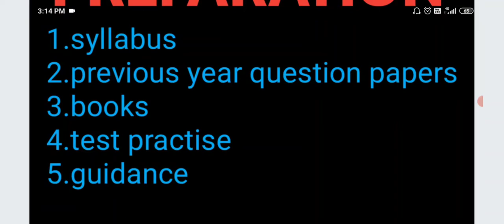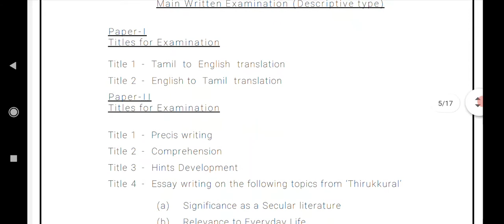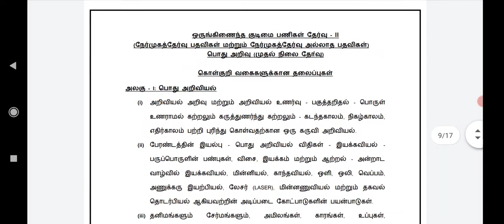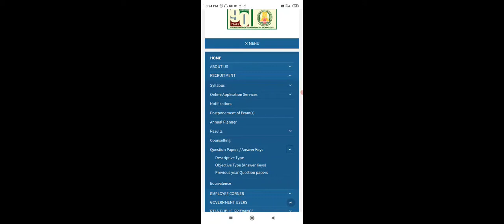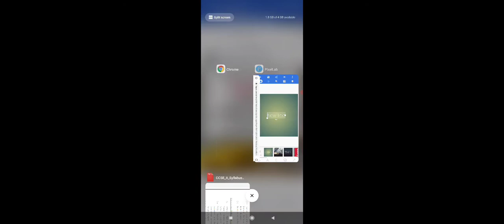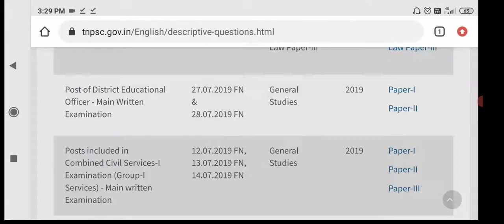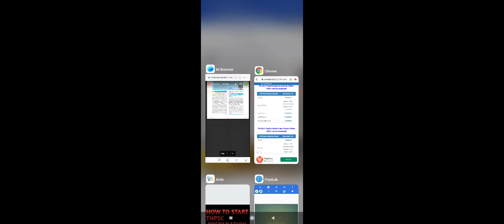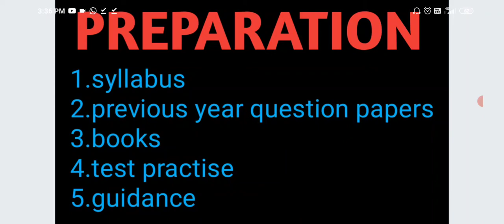how to start tnpsc preparation, how to download syllabus, books, old question papers, tnpsc exam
HOW TO START TNPSC PREPARATION BEGINNERS, HOW TO DOWNLOAD SYLLABUS, HOW TO DOWNLOAD OLD QUESTION PAPERS, HOW TO DOWNLOAD SCHOOL BOOKS FOR FREE ETC

tnpsc group 2 mains, essay writing on thirukural, english essay on thirukural,

PDF ON ESSAY WRITING ON THIRUKURAL, LETTER WRITING

Letter writing basic structure, mark allocation , sample letters link

tnpsc exam 2021 question paper analysis link